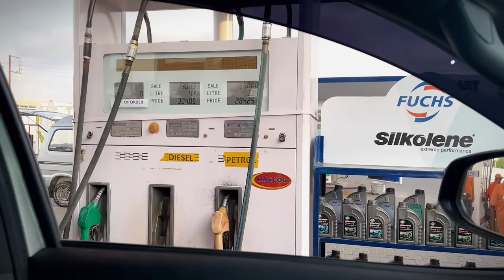350Z NEW LOOK REVEAL 😍❤️ | INITIAL D CAR GETS COILOVERS | REHAN TANVEER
REHAN.TANVEER